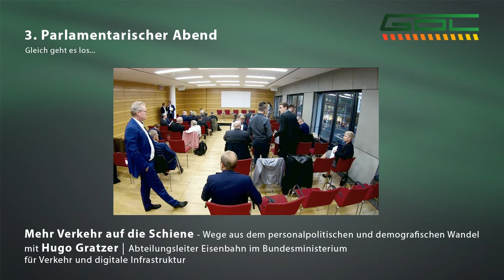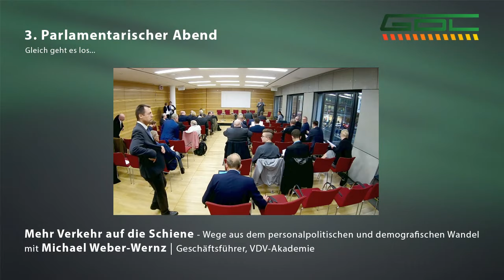LiveStream // GDL - Mehr Verkehr auf die Schiene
Unter der Moderation von Katrin-Cécile Ziegler diskutieren dazu unter dem Titel „Mehr Verkehr auf die Schiene – Wege aus dem personalpolitischen und demografischen Wandel“

Hugo Gratzer, Abteilungsleiter Eisenbahn im Bundesministerium für Verkehr und digitale Infrastruktur
Matthias Gastel, Sprecher für Bahnpolitik bei Bündnis 90/Die Grünen
Martin Seiler, Vorstand Personal und Recht, Deutsche Bahn AG
Susanne Greinert, Geschäftsführerin Personal & Soziales, Transdev GmbH
Michael Weber-Wernz, Geschäftsführer, VDV-Akademie
Hans Leister, Zukunftswerkstatt Schienenverkehr
Claus Weselsky, GDL-Bundesvorsitzender